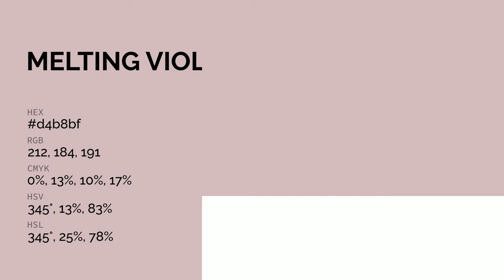Melting Violet color d4b8bf hex color - Violet color - Cool color d4b8bf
What color is Melting Violet ? d4b8bf hex color - Violet color - Cool color d4b8bf

Hex d4b8bf Color Code is also known as Melting Violet color.

Hex d4b8bf Color code in RGB color code model is created after adding 83.14% red color, 72.16% green color and 74.90% blue color.
Hex d4b8bf Color code in CMYK color (process color) code model is generated after subtraction of 0% cyan, 13% magenta, 9% yellow and 16% black.